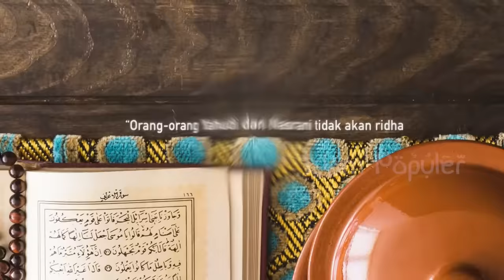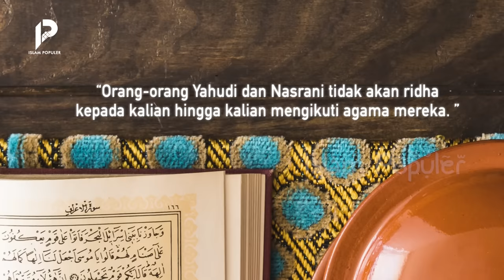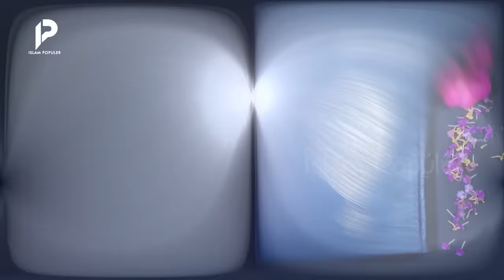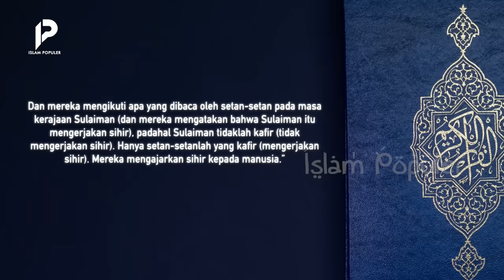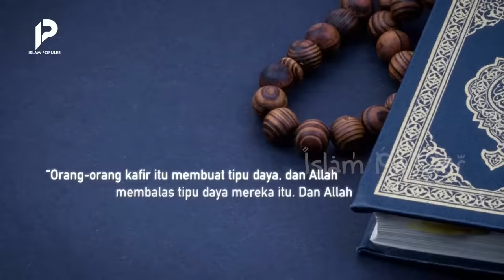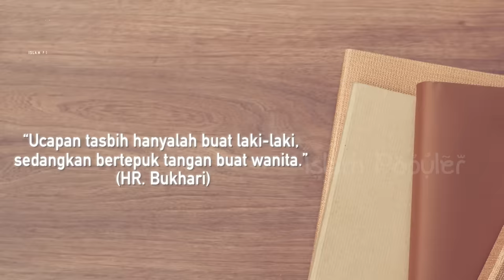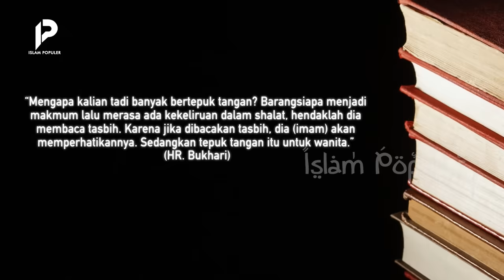Umat Islam Gak Sadar! Ini Budaya Yahudi yang Ditiru Rasulullah ﷺ?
Ketika mendengar kata Yahudi, pikiran kita kadang melayang kepada kezaliman. Kaum ini juga dianggap sangat anti dengan Islam. Bahkan, kita diperintahkan untuk menjauhi gaya dan kehidupan Yahudi. Namun, siapa yang mengira jika Rasul pernah meniru gaya mereka. Gaya seperti apakah? Siapa sebenarnya bangsa Yahudi? Budaya apa yang sebenarnya boleh dan tidak boleh diikuti dari kaum ini? Tonton video ini hingga akhir agar tidak sesat!